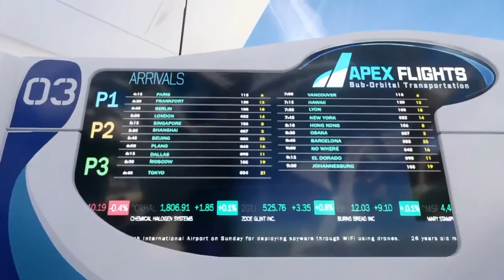BLACK OPS 3 - ECLIPSE DLC | FREE CINEMATICS PACK DOWNLOAD | Call Of Duty | PS4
Cool visuals from multiplayer maps Rift, Spire, Verge and Knockout  for you to use in your Call Of Duty YouTube videos. Plus a bonus MP3 of the splendid Bullets Remix by Archive. Enjoy!

Captured by HOOPSNO1 from Black Ops 3 Theatre Mode..

Feedback is always appreciated and helps me to improve my future content bro's!